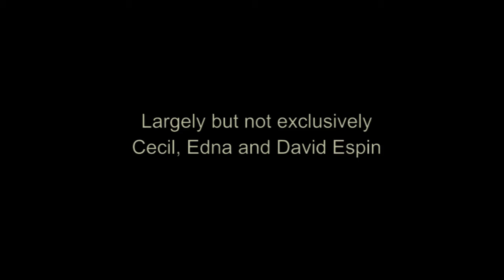David Espin5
Rayboulds -  David Espin